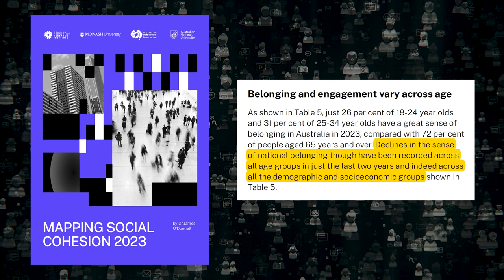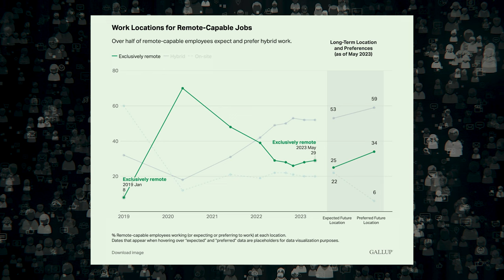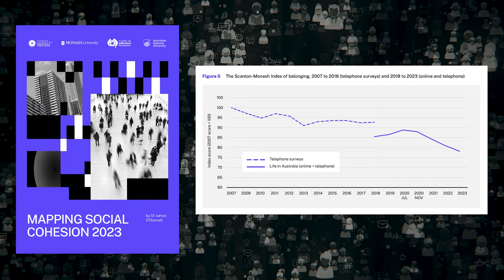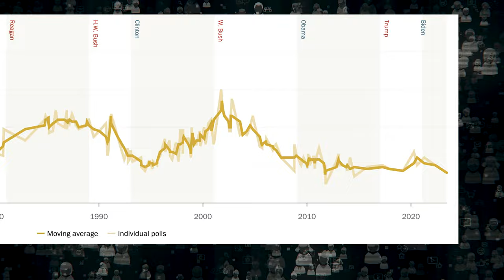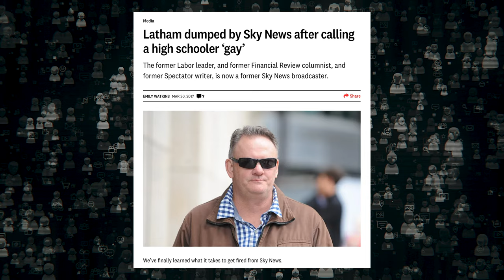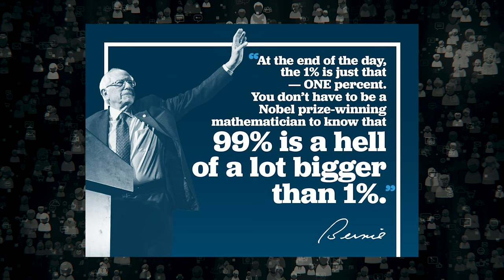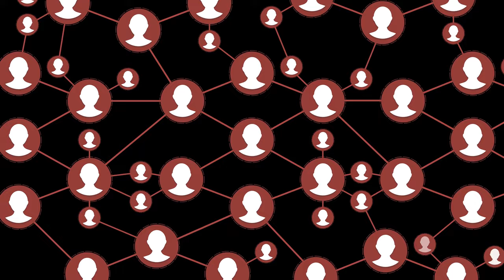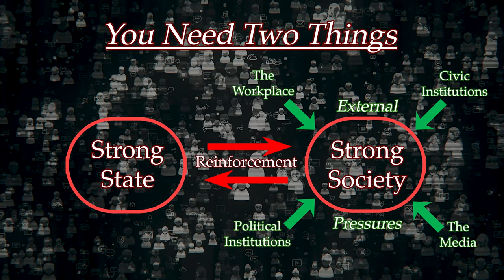How the Modern Economy Isolates Us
0:00 – Intro
4:29 – #1 - The Workplace
8:20 – #2 - Civic Institutions
10:52 – #3 - Political Institutions
15:51 – #4 - The Media
18:24 – Cashing In